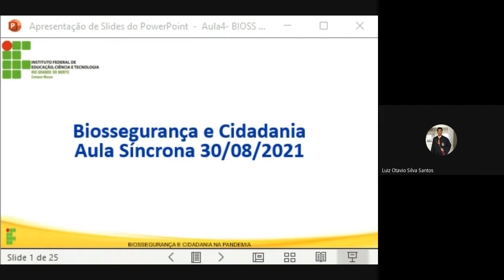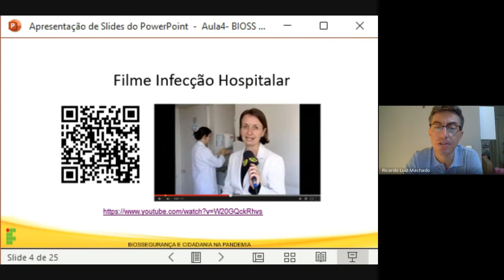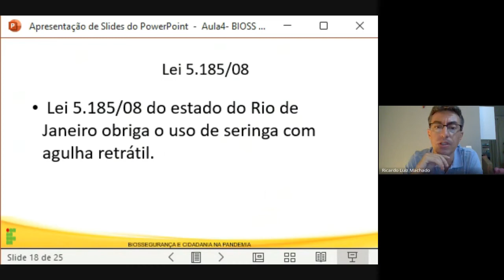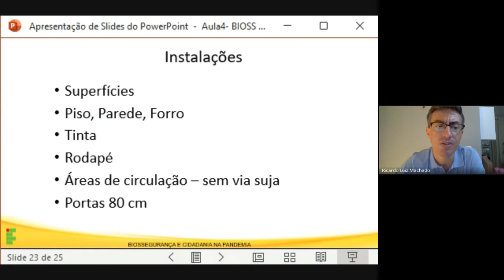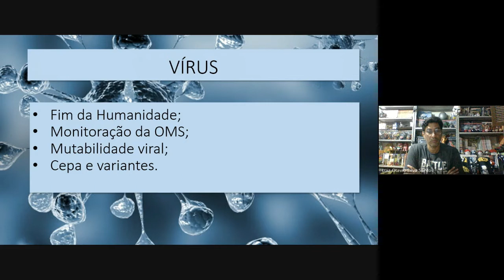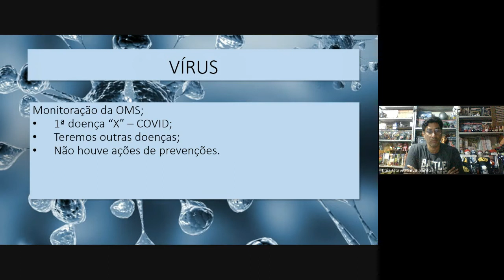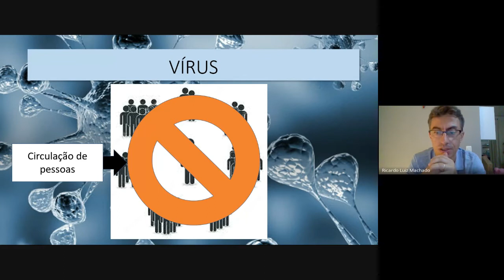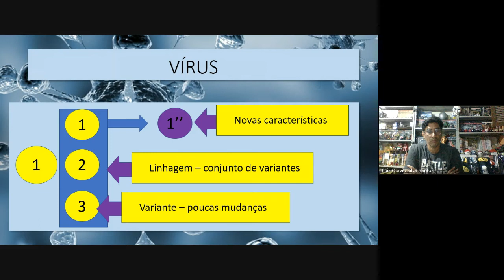aula síncrona 30/08/2021-biossegurança e cidadania